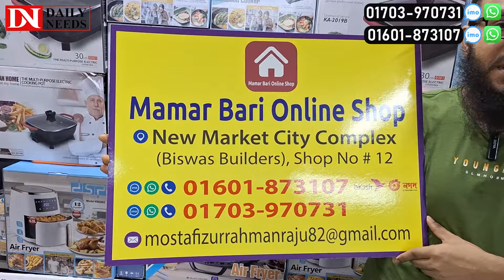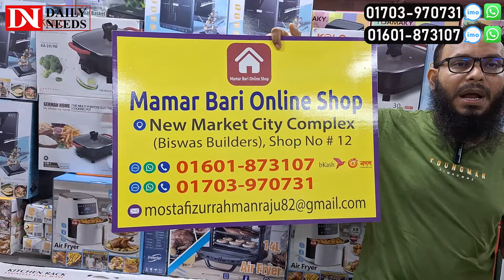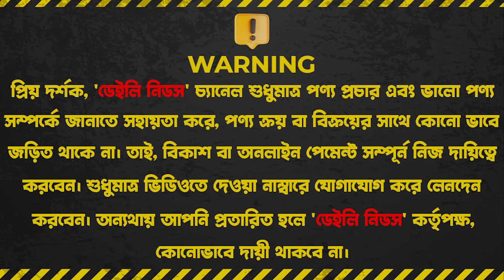ডাবল হারি মাল্টি ফাংশন কারি কুকার | Prestige Currey Cooker Price in bd 2024 | Curry Cooker price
Mobile:
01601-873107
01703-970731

New Market City Complex
Biswas Builders, Shop No #12

☘Allah Hafez☘